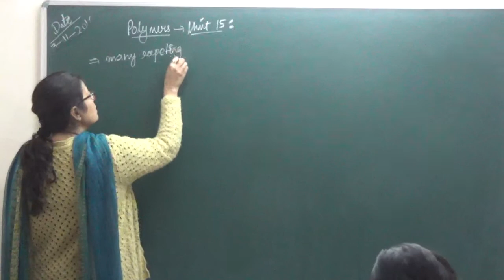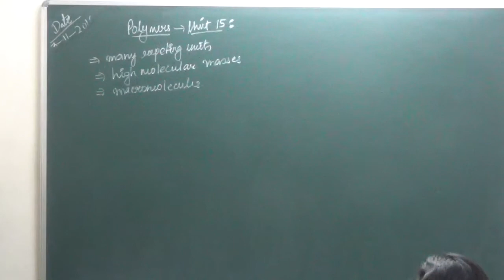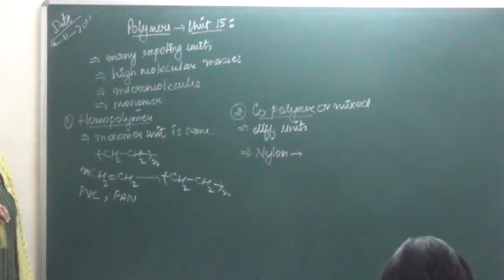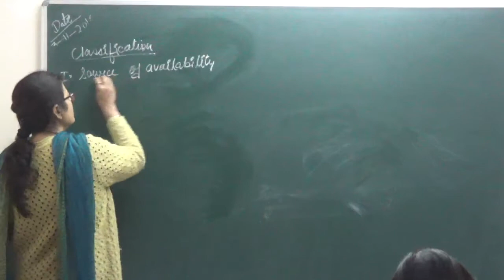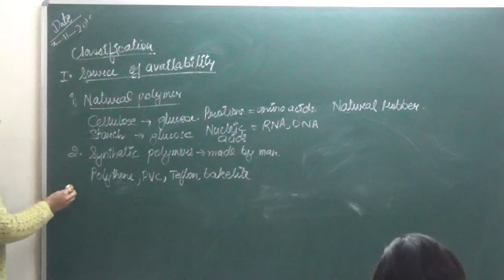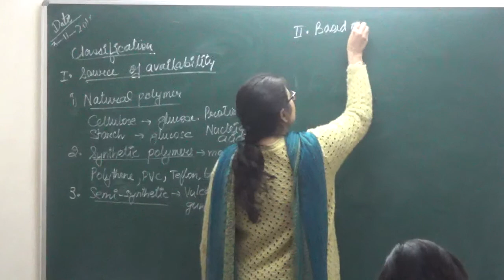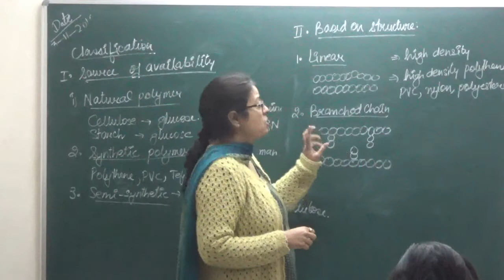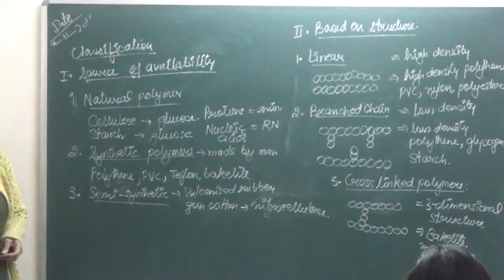XII 15 1